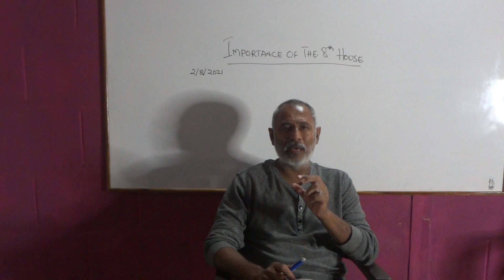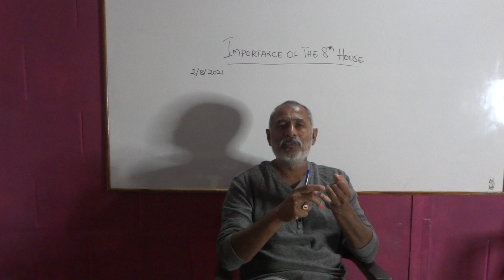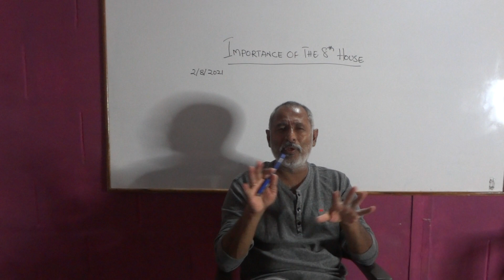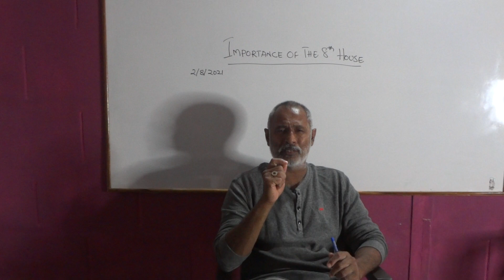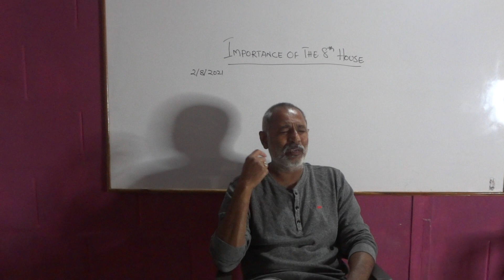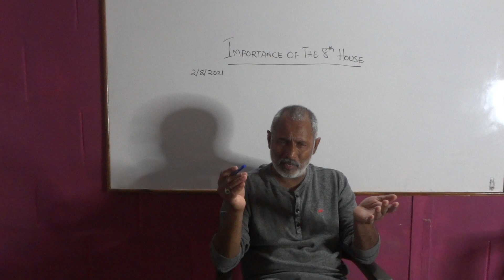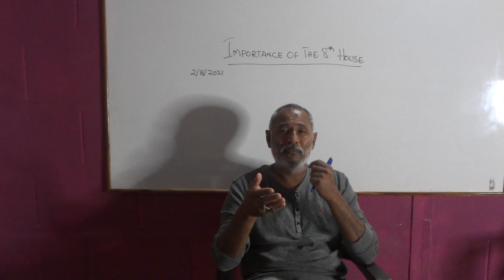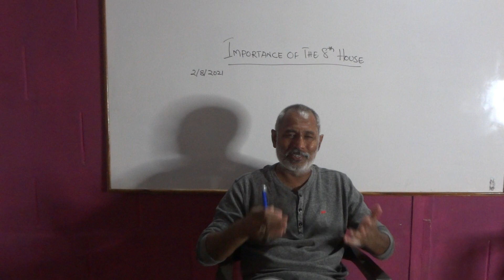Class - 95 // Effect of Various Planets on Married Life When Posited in 8th House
How planetary influence over the 8th house will urge the native into certain desires and motivates them to satisfy the same.

For any general doubts or doubts related to the class please mention in the comment box. It will be answered/clarified in the upcoming classes.
For personal queries it would be advisable to send a mail to